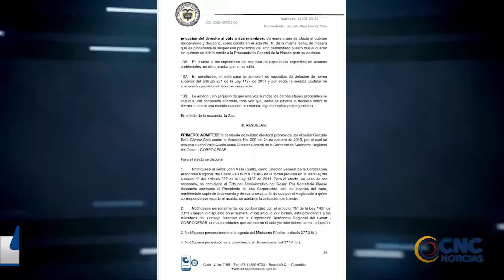ELECCIÓN DEL DIRECTOR DE CORPOCESAR FUE SUSPENDIDA PROVOSIONALMENTE